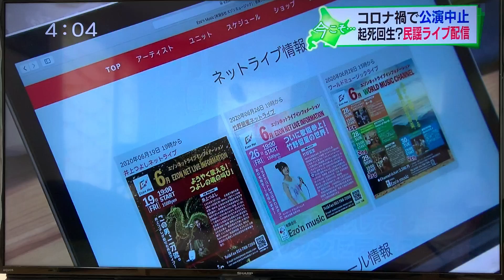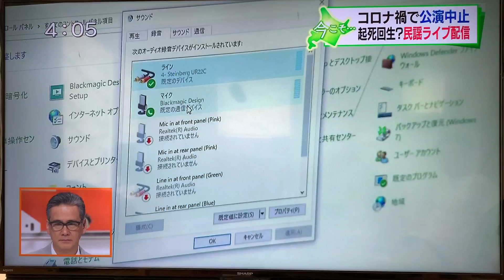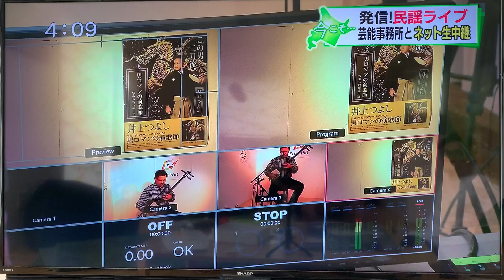井上つよし特集【HBC今日ドキッ！】2020年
■Ezon musicとは
新田昌弘が代表を務める北海道の芸能プロダクション
和楽器をはじめポップスや切り紙、絵描き、など幅広いジャンルのアーティストが登録しています。
コンサートを行いつつ各地方の学校での芸術鑑賞会なども行い全国で年間１００回以上の派遣を行っています。

・Ezon musicのyoutubeチャンネルはこちら

・Ezo'n musicのグッズやCDなどのSHOPはこちら